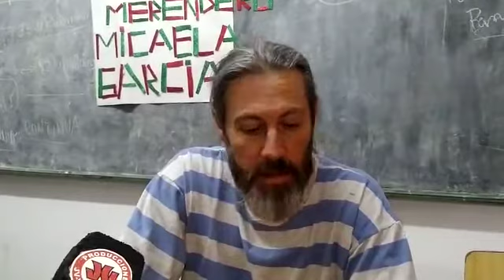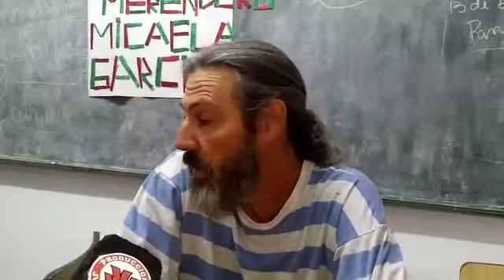La Voz TV: Luis Othaz